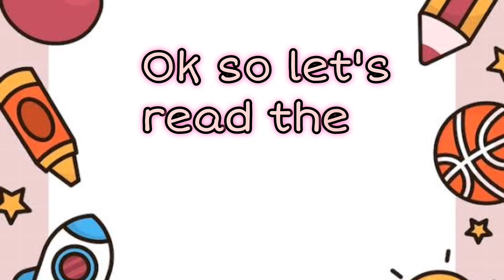Months name for kid's | Months in a year | Nursery rhymes for kid's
Months Names for kids | month song + Nursery rhymes for kid's & song for preschool toddlers

Hello parents,
Welcome to our fun and interactive month's Names video for kids! 🎉📚
In this educational video, your little ones will learn month's Names song |

January

February

March

April

May

June

July

August

September

October

November

December

Learning kid's channel will help your kid's to Learn,

- months name for kid's
- month in a year
- calender learning for kid's
- vegetable Names for kid's
- a se z tak abcd
- children games & kid's games
- children rhyme and learning video
- nursery school video for 2 3 year kid's
- animals sound
- Fun kid's cartoon songs and poems
- kid's games and nursery rhymes for
  children and toddlers
- Interactive nursery rhymes lessons and
   poems for kid's
- nursery rhymes and nursery class
   activities for toddler
- Improve spelling skills with kid-friendly
   videos
- nursery school strategies and
   techniques for children
- kid's video for kids practice at home with
   entertaining videos.
- Helping preschoolers learn letters
- Helping Toddler

Our collection of Nursery Rhyme Songs, Children Songs, Kids Songs, Baby Songs, Nursery Songs, ABC Songs will surely help your kids learn quick with entertainment and good music. Preschool & Kindergarten School Teachers can show our channel which has 3D animation videos to toddlers & babies to teach them basics like ABCD Songs & rhymes. Making learning & education fun is our passion. Hope you like the content we create.